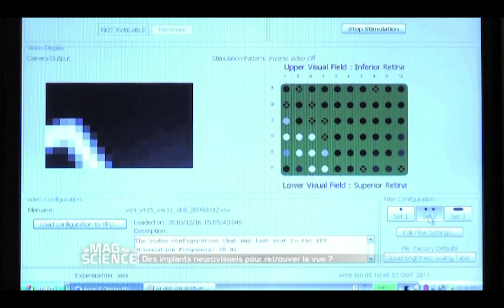Des implants neurovisuels pour retrouver la vue ! - Les chroniques de la science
Comment rendre la vue à ceux qui sont devenus aveugles ? C’est le point de départ de nombreuses recherches prometteuses aux approches toutes différentes : Déposer un capteur sur la rétine ? Passer directement par le cerveau par le biais d’électrodes ? Et comment les personnes équipées de ces dispositifs percevront la réalité ? François Lassagne de Science&Vie Magazine et Jérôme Bonaldi nous font découvrir les dernières avancées dans cette incroyable domaine…